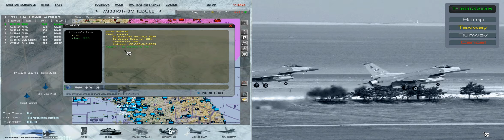Falcon BMS 4.34 U3 MP Server & Client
■ MY SPECS:
CPU i5-9600K@3.7GHz (OC 4.7GHz)
COOLER EVGA CLC 280 Liquid

TM Warthog & FSSB R3 LIGHTING
MFD Cougers
Telephone's F-16 ICP